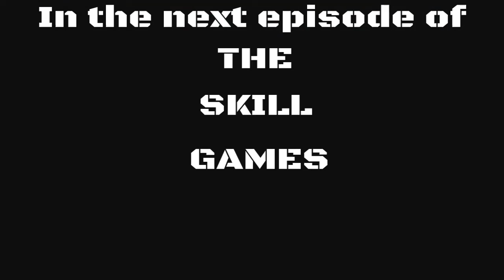Skill Games S1 E1 | Chase vs. Jonathan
This is a new series